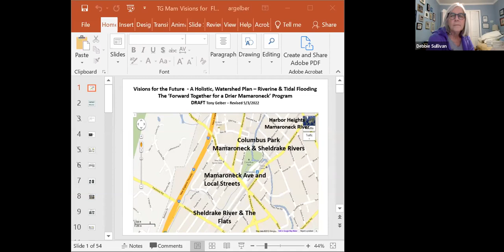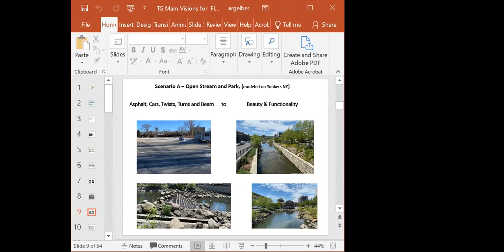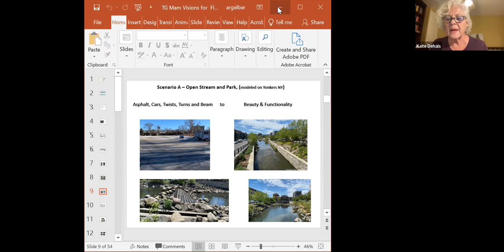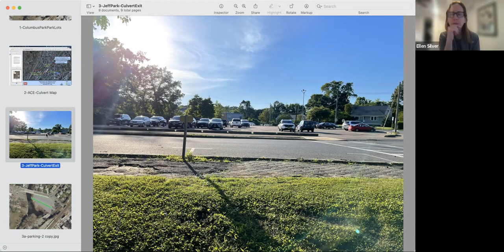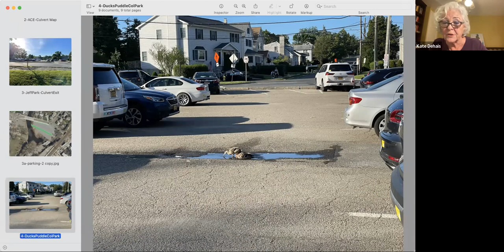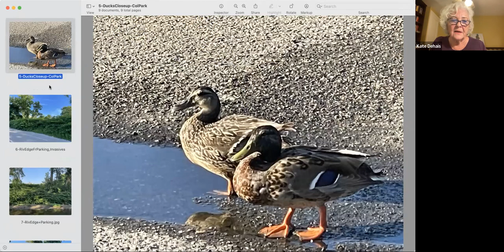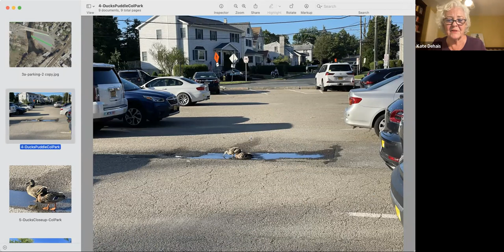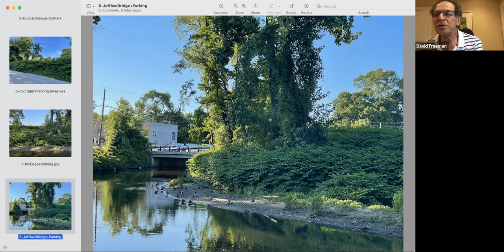CFTE Meeting Jun 21, 2022